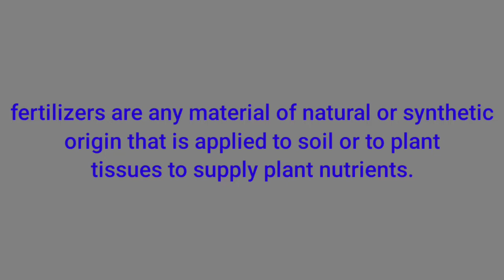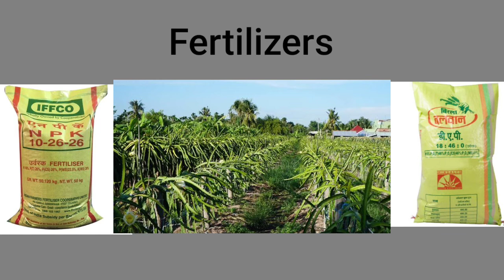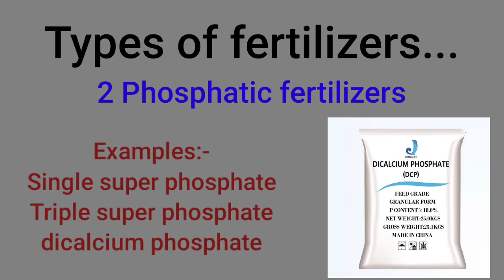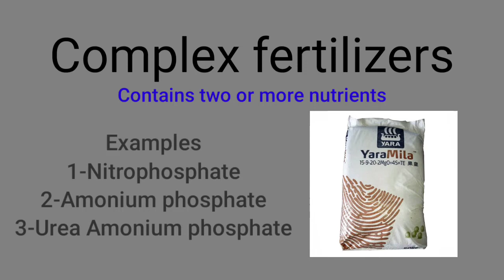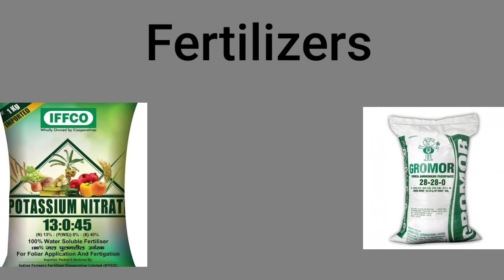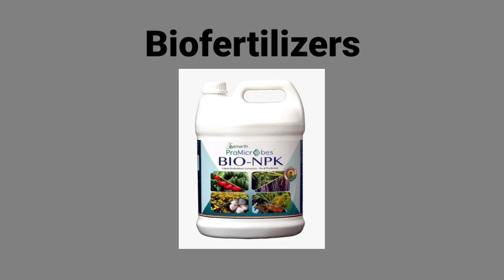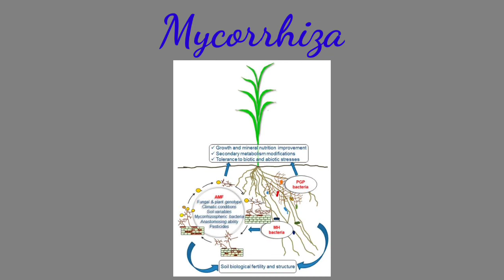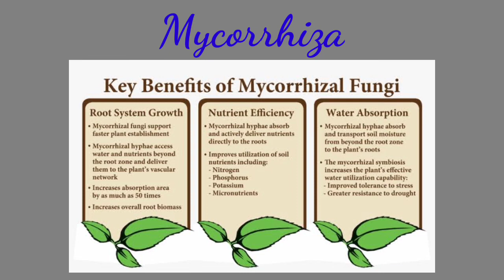Fertilizers explanation |Benifits of fertilizers|Types of fertilizers| biofertilizers|uses|Manures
Fertilizers
Types
benifits
uses
disadvantages
biofertilizers
urea
npk
blue green algae
micoriza

2022 Thankyou.